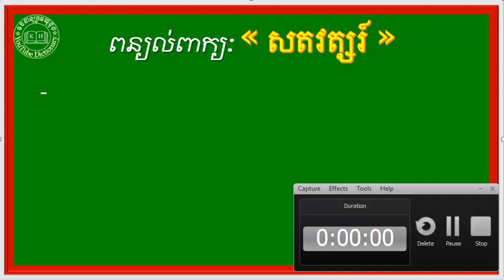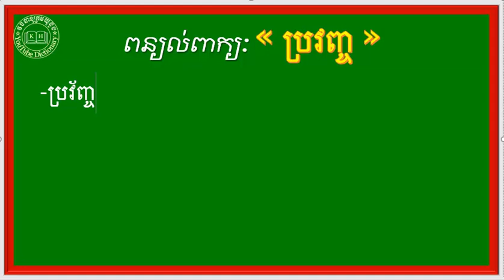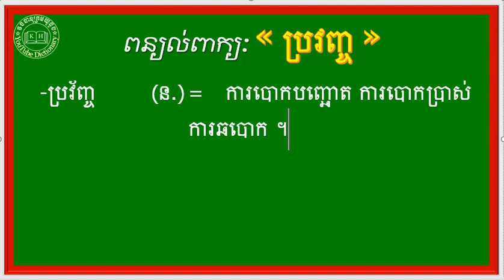ពន្យល់ពាក្យ សតវត្សរ៍,គម្ពីរ,ញាតិ,ឯករាជ្យ,ប្រវ័ញ្ច | Khmer Dictionary